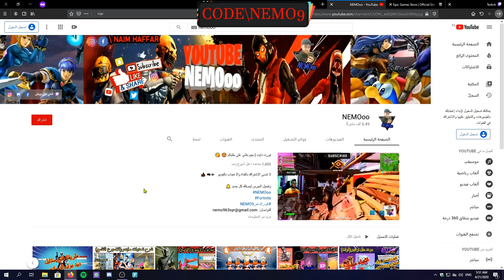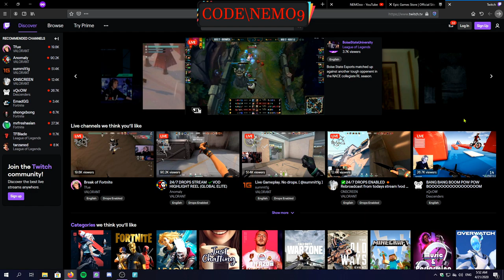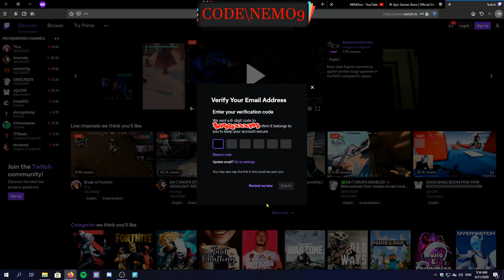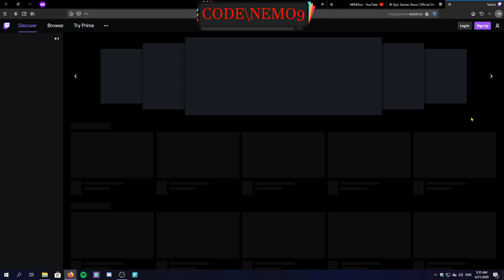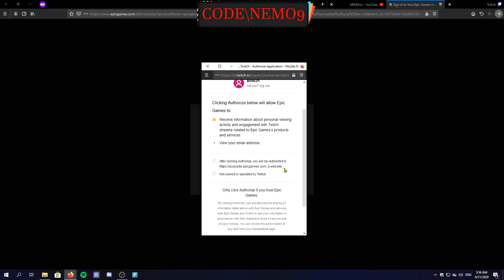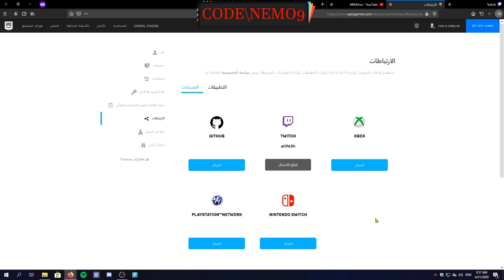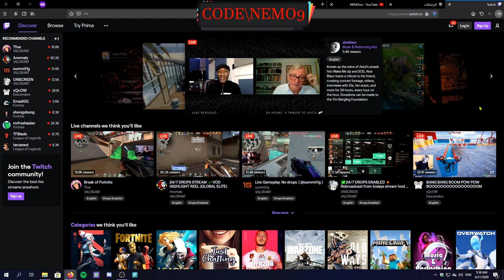طريقة ربط حساب ايبك بتويتش | كيف اربط حساب ابيك بحساب تويتش | طريقة ربط حساب فورت نايت بحساب تويتش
علامات لا تهمك:
فورت نايت حدث ترافس سكوت

فورت نايت تسريبات الحدث القادم

فورت نايت جميع اماكن الاكس بي الاسبوع التاسع

فورت نايت اماكن الاكس بي XP الاسبوع التاسع و العاشر

فورت نايت اماكن قطع الاكس بي

فورت نايت تسريبات الكوكب الغامض

فورت نايت ترافس سكوت

فورت نايت travis scott

فورت نايت اخر الاخبار

فورت نايت جميع اشياء تحديث الجديد 12.40

فورت نايت ستايل ديد بول الابيض

فورت نايت فتح ستايل ديد بول الرمادي

فورت نايت حدث سيزون 2 شابتر 2

فورت نايت طريقة فتح ستايلات سيزون 2 شابتر 2

فورت نايت شر تحديات سكن سكاي

فورت نايت طريقة فتح ستايل الشبح سيزون 2 شابتر 2

فورت نايت حل تحدي ستايل سكاي الشبح

فورت نايت حل تحدي ستايل الظل سكاي

فورت نايت شرح تحديات سيزون 2 شاتبر 2

فورت نايت شرح تحديات بسهولة سيزون 12

فورت نايت كل ما يخص فورت نايت (تسريبات)

تسريبات فورت نايت اول ب اول

فورت نايت حل جميع تحديات سكاي بسهولة

فورت نايت حل تحديات الاسبوع الثاني سيزون 2 شابتر 2 (تحديات بروتس)

فورت نايت شرح تحديات الاسبوع الثالث سيزون 2 شابتر 2 (تحديات تي ان تينا)
فورت نايت حل تحديات الاسبوع الرابع  سيزون 2 شابتر 2 (تحديات تي ان تينا)

فورت نايت شرح تحديات الاسبوع الخامس سيزون 2 شابتر 2 (القط الشقي)

فورت نايت شرح تحديات الاسبوع السادس سيزون 2 شابتر 2 (القط الشقي)

فورت نايت حل تحديات الاسبوع السابع سيزون 2 شابتر 2 (مغامرات سكاي)

فورت نايت شرح تحديات الاسبوع الثامن سيزون 2 شابتر 2 (مغامرات سكاي)

فورت نايت شرح تحديات سكن ديد بول الاسبوع الاول

فورت نايت شرح تحديات سكن ديد بول الاسبوع الثاني

فورت نايت شرح تحديات سكن ديد بول الاسبوع الثالث

فورت نايت شرح تحديات سكن ديد بول الاسبوع الرابع ( فتح كاتانس)

فورت نايت شرح تحديات سكن ديد بول الاسبوع الخامس

فورت نايت شرح تحديات سكن ديد بول الاسبوع السادس

فورت نايت شرح تحديات سكن ديد بول الاسبوع الثامن ( فتح ستايل الثاني )

فورت نايت حل تحديات فتح سكن ديد بول

فورت نايت مهمة ديد بول السرية الاسبوع السابع
فورت نايت حل تحديات مغامرات سكاي (FORTNITE)

فورت نايت تحديات سكن سكاي الجزء الاول

فورت نايت اختبئ في كرتونة في منطقى بوكس فاكتوري تحديات سكاي سيزون 2

ارقص عند زورق البحيرة و كود المخيم و عقارات قوس قزح فورتنايت

فورت نايت جميع اماكن قطع الاكس بي
فورت نايت اسرار رفع المستوى تلفيل

جيف اوي اسبوعي , سحب على 10 دولار , ابيكس ليجندز , بابجي , بابجي لايت , بابجي موبايل , محترفين  العرب ,